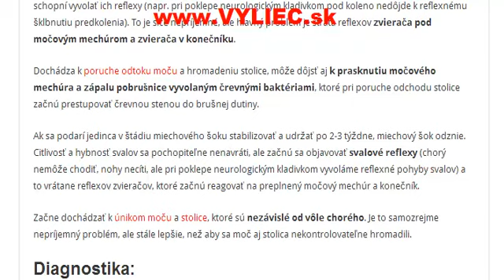Miechový šok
Ako sa miechový šok prejavuje, ako ho diagnostikovať a ako miechový šok liečiť?